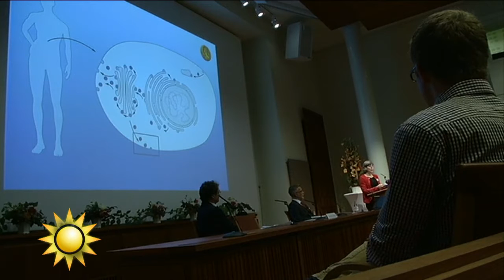Lars Leijonborg: Så ska KI rädda sitt rykte - Nyhetsmorgon (TV4)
Nyhetsmorgon i TV4 från 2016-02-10: Hur ska KI återupprätta sitt anseende efter skandalen med stjärnkirurgen Paolo Macchiarini? Lars Leijonborg, styrelseordförande vid Karolinska institutet, förklarar hur Paolo Macchiarini har fuskat – och hur KI:s status har påverkats av skandalen.